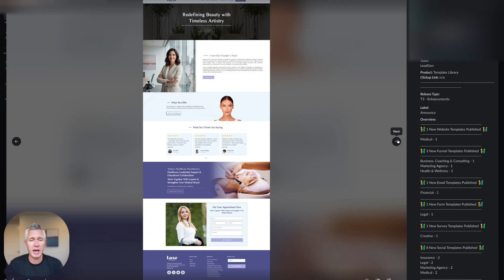New HighLevel Templates Are Live!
Fresh designs, faster launches, and higher conversions — the new HighLevel templates are here! 🎨

In this video, you’ll get a walkthrough of the latest templates built to help you:
✅ Launch funnels and websites in minutes
✅ Customize designs effortlessly for your brand
✅ Save time while boosting conversions

Whether you’re an agency or business owner, these templates make it easier than ever to build stunning, high-performing pages inside HighLevel.